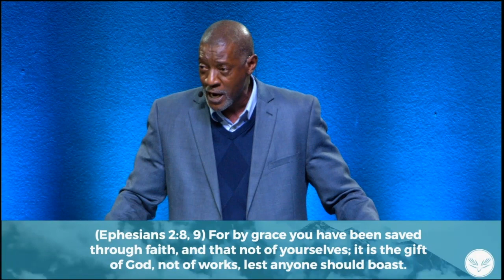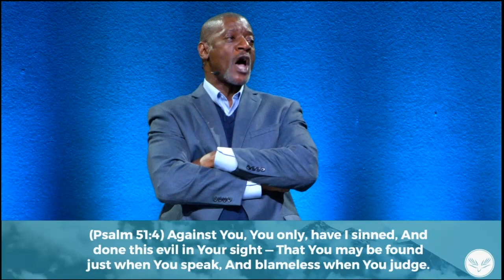Judgement Day | Revelation 20 | Al Pittman | March 31st, 2019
Check out Pastor Al Pittman's message entitled "Judgement Day" from March 31st, 2019! Click on "CC" for closed captions.